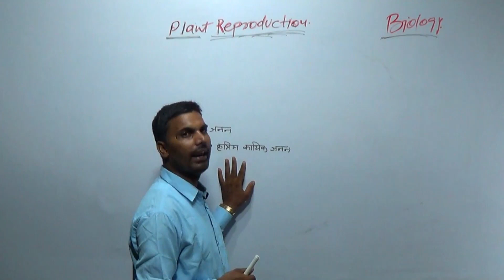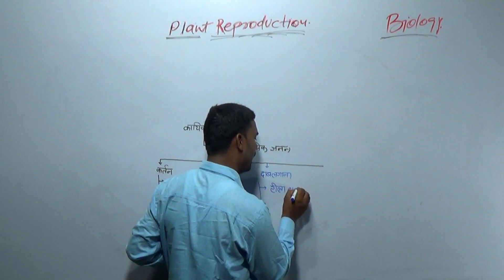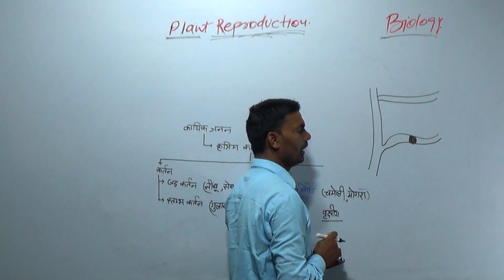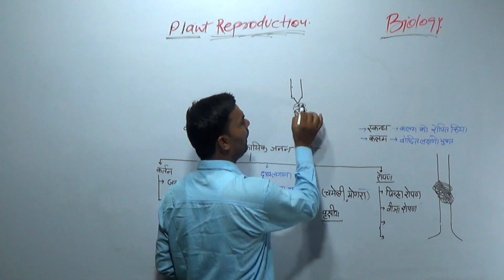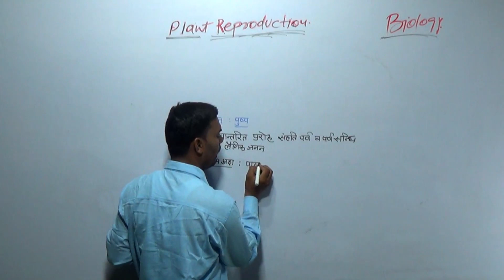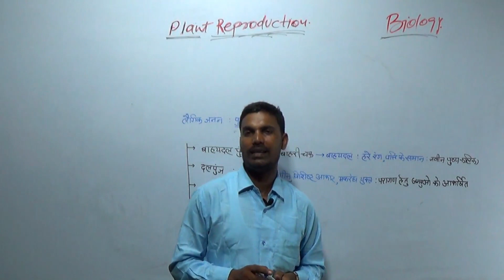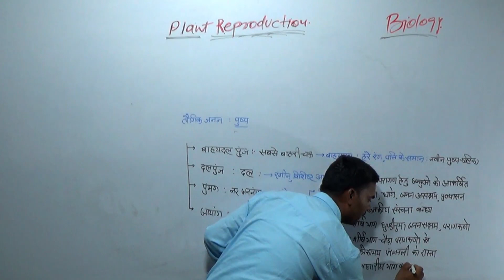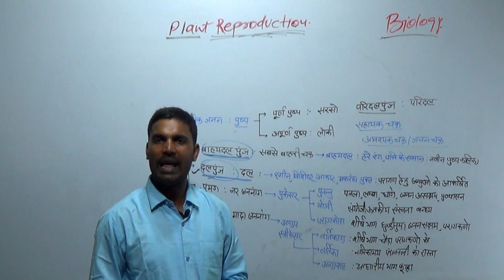lecture - 2 (आवृतबीजी पादपों में जनन )